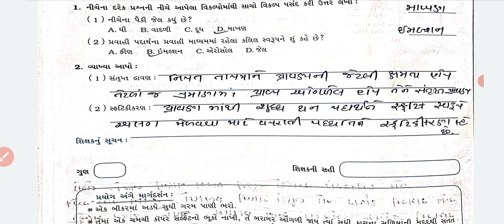std 9 Science Prayogpothi prayog 10/dhoran 9 Vigyan prayogpothi prayog 10/dhoran 9 Vigyan